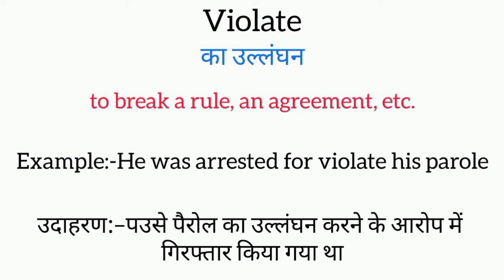Violate meaning in hindi || violate ka matlab kya hota hai || word meaning english to hindi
violate meaning in hindi
violate ka matlab kya hota hai
english to hindi
word meaning
what violate
violate का हिंदी अर्थ